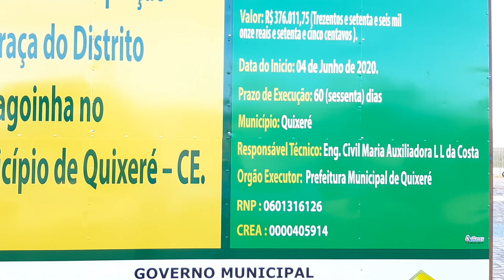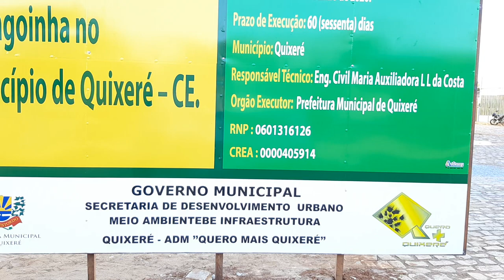NA PRAÇA PÚBLICA DE LAGOINHA QUIXERÉ (CE)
Após matéria realizada pela equipe dos  "DOIDIM DA NET" na praça pública da cidade de QUIXERÉ;CE no Distrito de LAGOINHA,  o prefeito BESSA inicia reforma para a alegria dos moradores!! Acompanhe agora matéria!!
02/07/2020